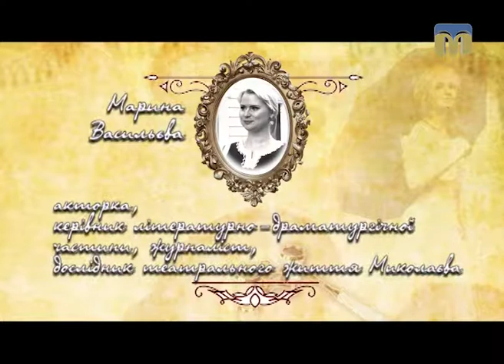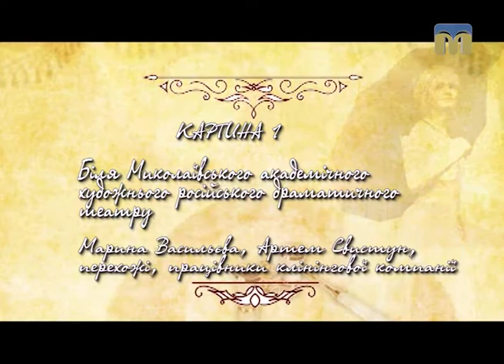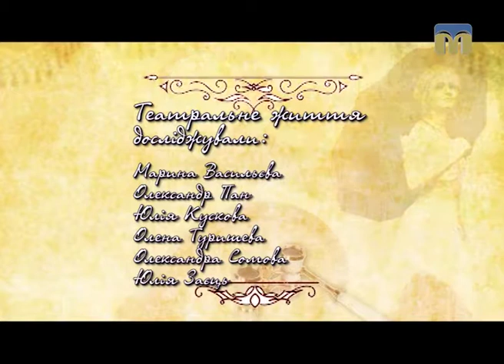Arte’факти. Театральні досліди: вистава “Мойсей”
Миколаївський академічний художній російський драматичний театр